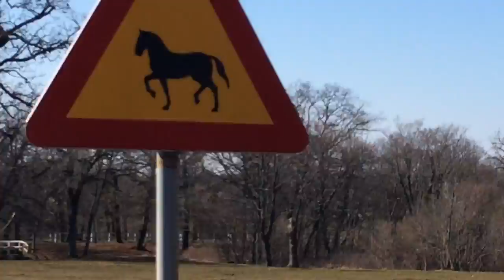Italy na tesle s85